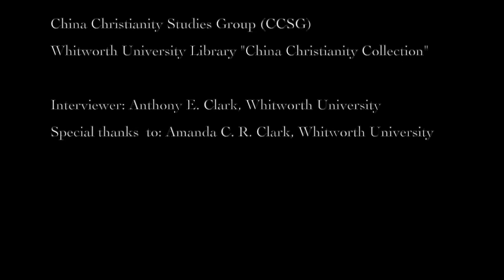Interview 17 - Dr. Claudia von Collani